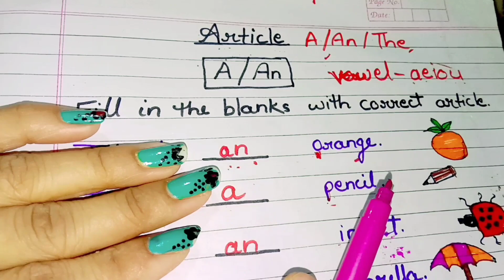A/An article for kids UKG and class-1,2|बच्चो को कैसे पढ़ाए A/An|Aऔर An का प्रयोग Example